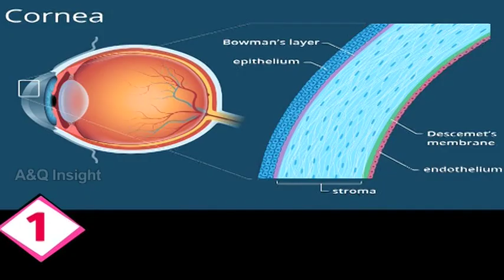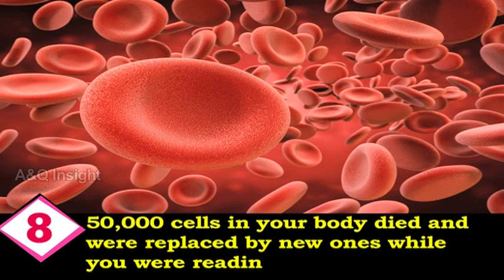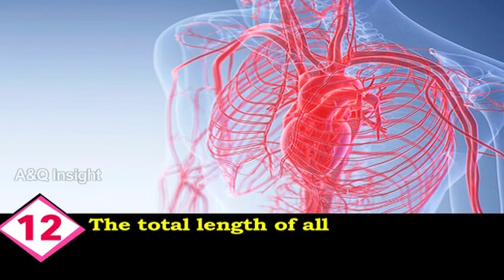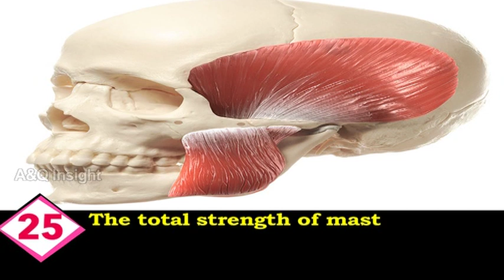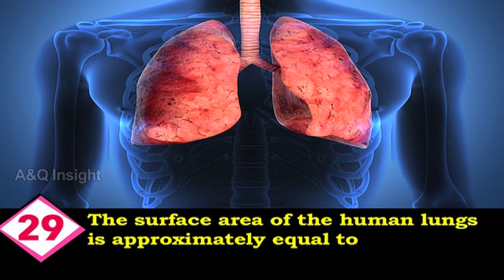Amazing Facts About the Human Body / 25 + Unknown Facts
What do you know about your body ? / You’ve never heard about half of them..